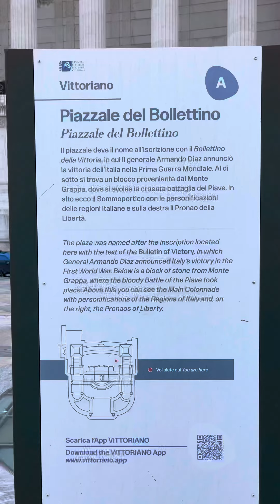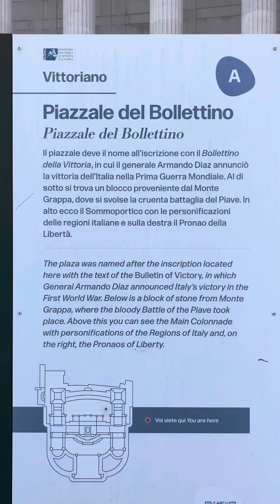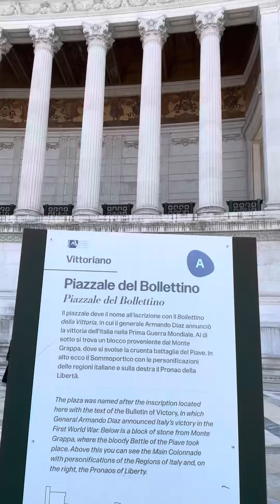Piazzale del Bolletino, Roma, Italia